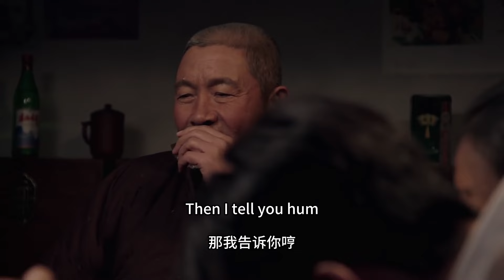3️⃣初戀想挽回妻子，哪料丈夫突然出現，他後悔莫及！2023中国电视剧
剧名（Drama Name):【3️⃣三妹】练束梅 李健 刘亭作 孙涛